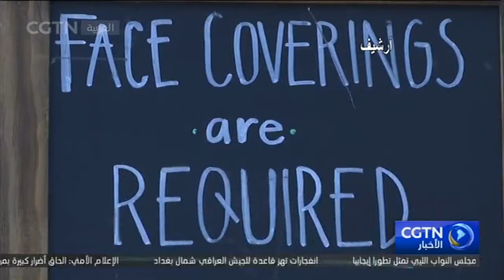مؤرخ أمريكي: الأكاذيب والأخطاء أدت إلى مأساة المكافحة الأمريكية للوباء